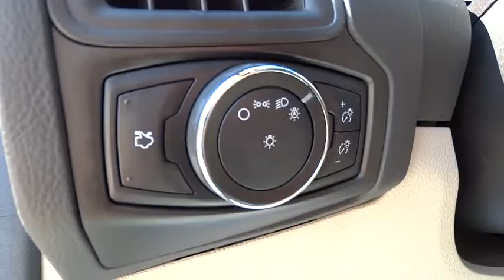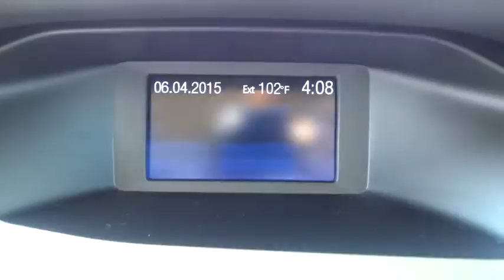2014 Ford Focus Conroe, The Woodlands, Spring, Tomball, Houston, TX X50795A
2014 Ford Focus

Gullo Toyota
500 I-45 South

Clean Carfax, Alloy Wheels, Remote Keyless Entry, Local Trade, and One Owner. Don't let the miles fool you! Car buying made easy! Your quest for a gently used car is over. This great-looking 2014 Ford Focus has only had one previous owner, with a great track record and a long life ahead of it. Class-first torque-vectoring control. Automobile Magazine finds a lot of car and performance for the money and gives the Focus ST a ten on the entertainment scale. Contact our pre-owned specialists for your VIP appointment today!